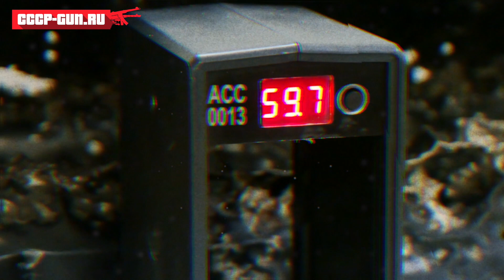Пистолет страйкбольный Galaxy G.13+ (Кольт 1911 с кобурой) Видео - Обзор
Приобрести пневматику, средства самообороны и товары для туризма можно в нашем магазине